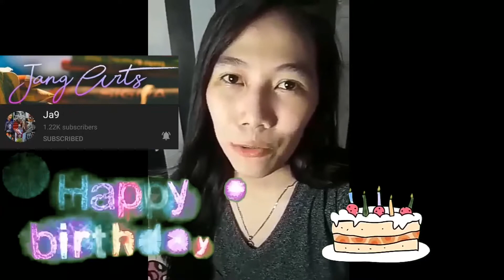HAPPY BIRTHDAY TO ME A VIDEO GREETINGS FROM FAMILY FRIENDS AND TEAM TUNAY